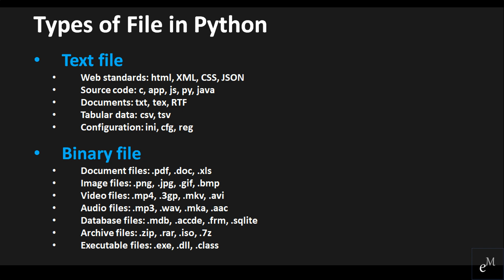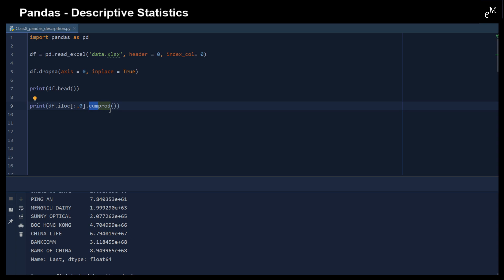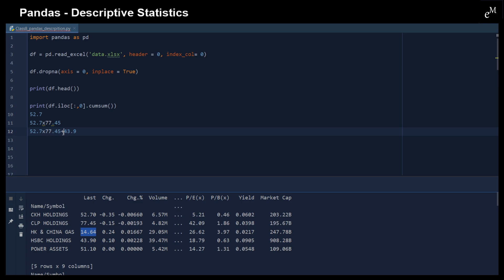Python Tutorial: Learn Descriptive Statistics in Pandas in 6 Minutes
Pandas is mainly used for machine learning in the form of dataframes. Once we use panda functions to extract data from our text file or binary file, the data will be formed as a dataframe. And Pandas further allows us to perform various data manipulation operations.

A large number of methods in Pandas can help us compute descriptive statistics, and other related operations in dataframes, which include:
.count()
.sum()
.mean()
.median()
.mode()
.std()
.min()
.max()
.abs()
.prod()
.cumsum()
.cumprod()